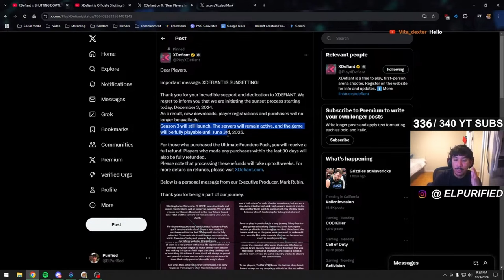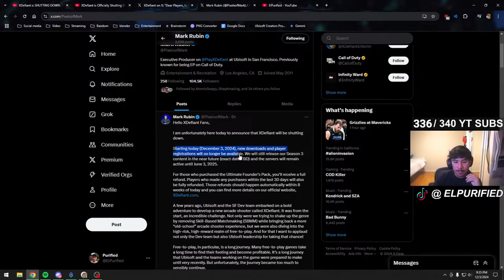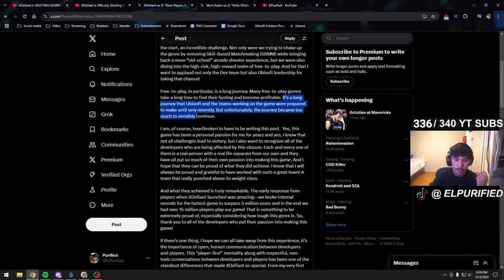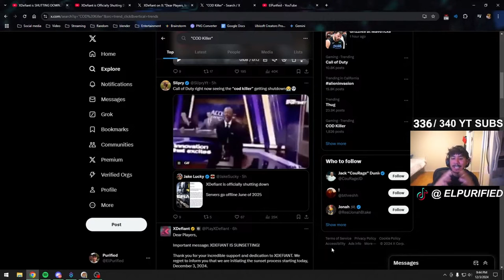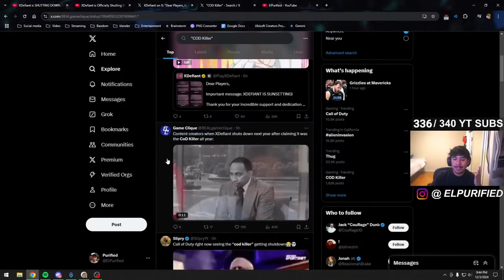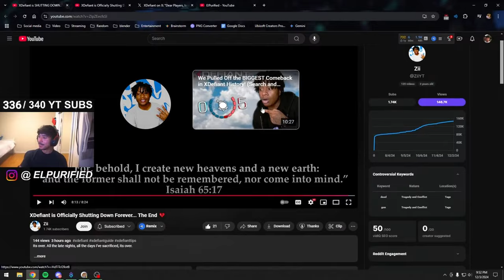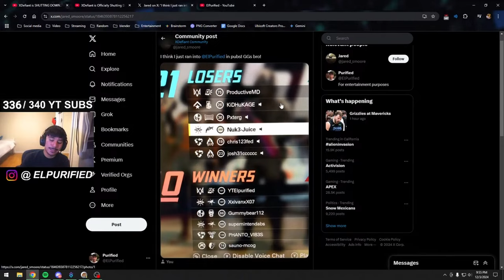RIP XDEFIANT...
Xdefiant is officially shutting down June 3 2025, I cannot believe it...

👉 Catch me LIVE I stream 6:30 - 10:00 PM PST on Youtube & Twitch - Twitch.tv/Elpurified